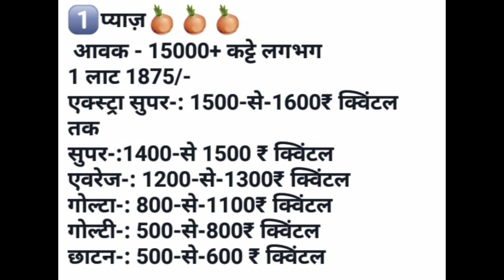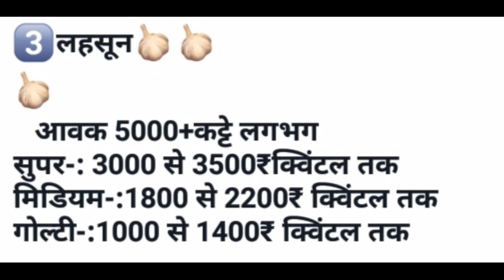उज्जैन मंडी प्याज नीलामी लाइव रिपोर्ट | Today Ujjain Mandi Bhav Reports